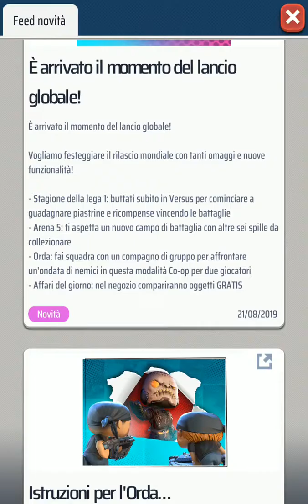Gears POP - Samsung Galaxy Tab S4 SM-T830 - Gameplay - #05